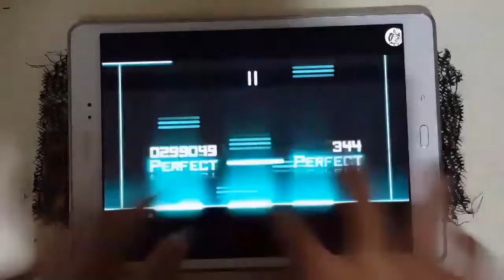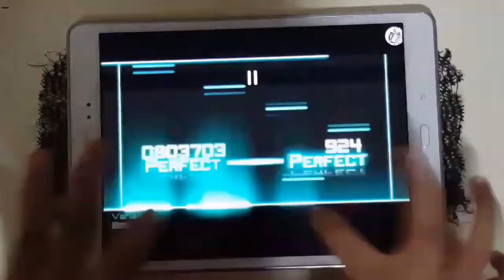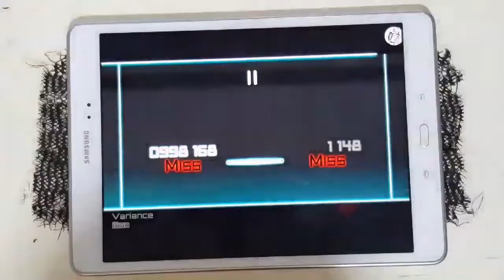[BUG CHART] Dynamix | Varinace - mmry | GIGA LV"13" | "FULL COMBO"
Don't ask to change the lv.
I want to do this.